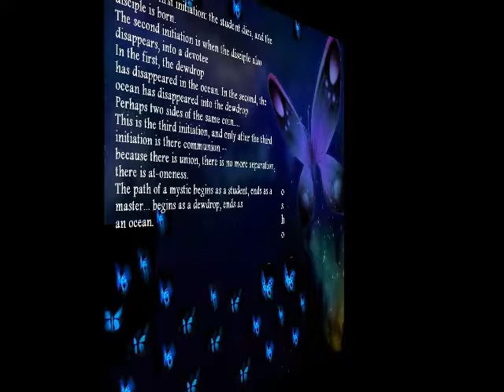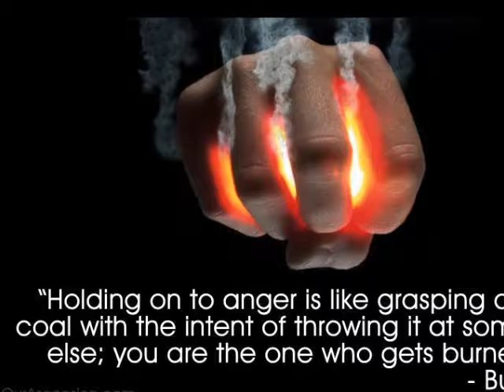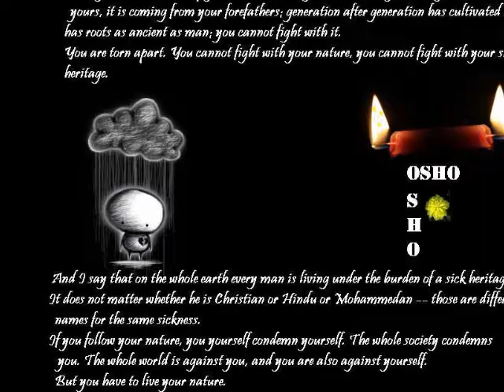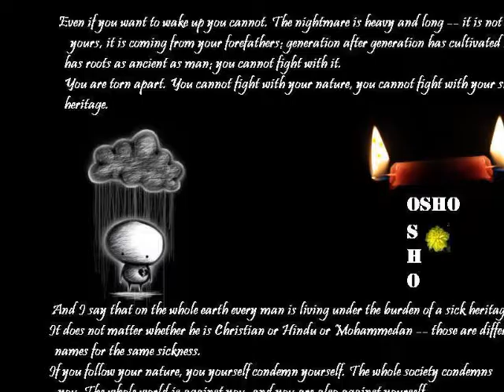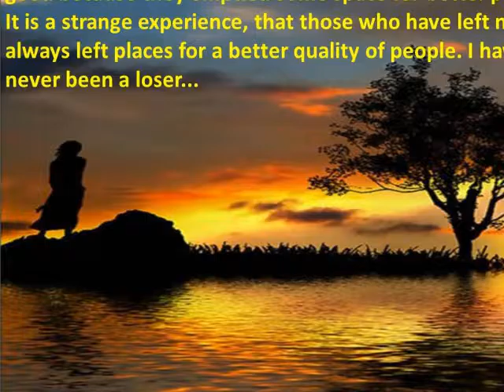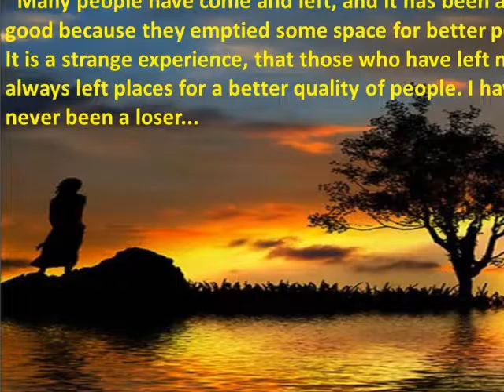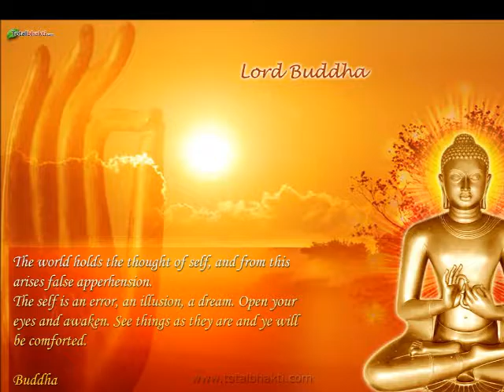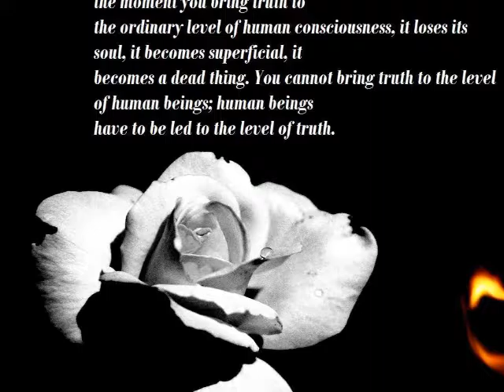THE DIAMOND SUTRA - MEDITATION THE ART AND SCIENCE OF REMOVING DUST FROM THE MIND